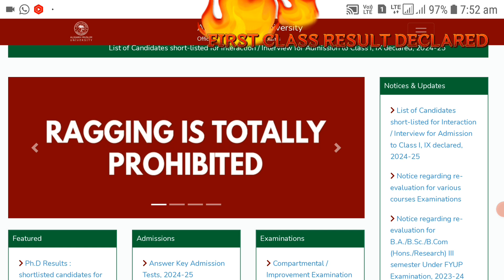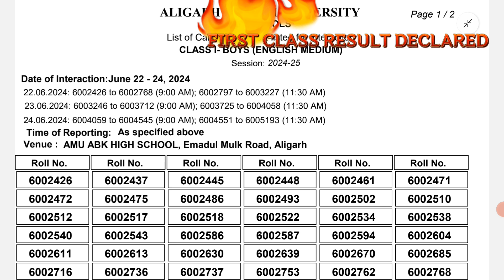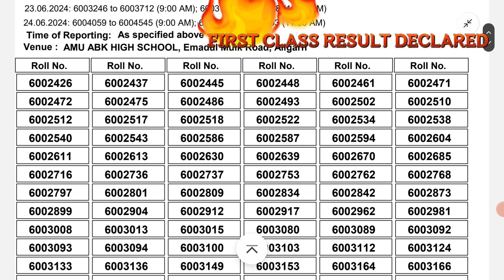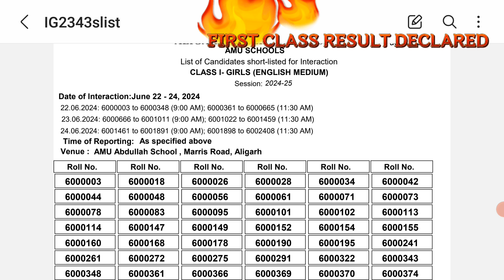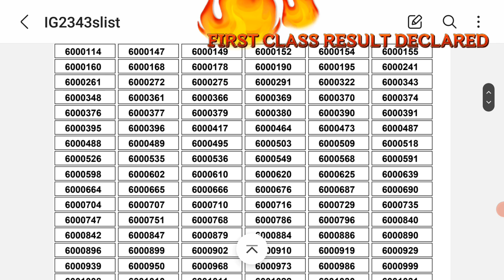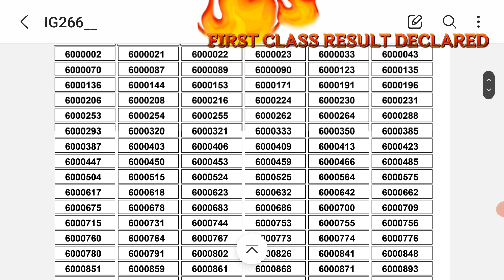AMU first class result declared 2024 2025 l Interview date declared l 1st class result out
AMU/CLASS-1 Result declared l AMU 1st class result out 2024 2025 l Interaction date declared 1 class